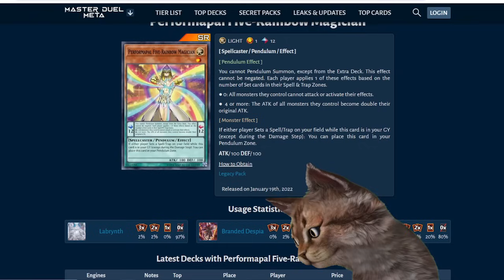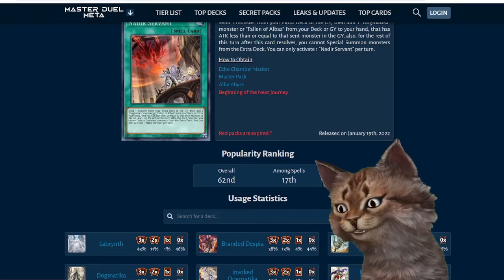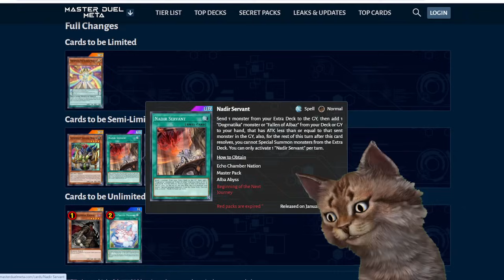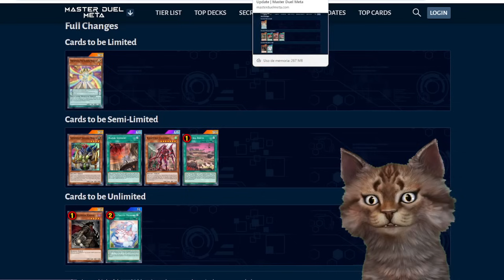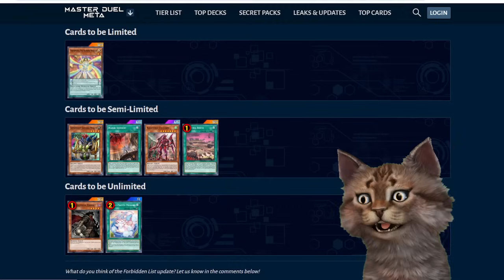Banlist Master Duel Abril 2024 ¿Adiós Snake-Eye y Labrynth? En tus Sueños xd TeamSetoX - Yu-Gi-Oh!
Banlist Master Duel Marzo 2024 - Snake-Eye Tier Zero y Adiós Branded? TeamSetoX - Yu-Gi-Oh!